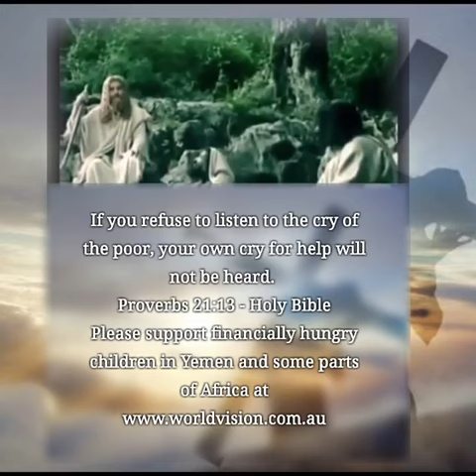Merry Christmas کریسمس مبارک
Honouring Birth of His Holiness, Jesus Christ and may God shower his blessings upon all mankind at these challenging times for Iran, North Koreans, Ukrainians and all humanity ⚘️